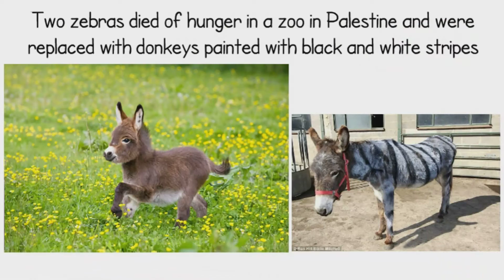UIF 3- The Lighter was Invented Before the Match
Useless Interesting Facts-